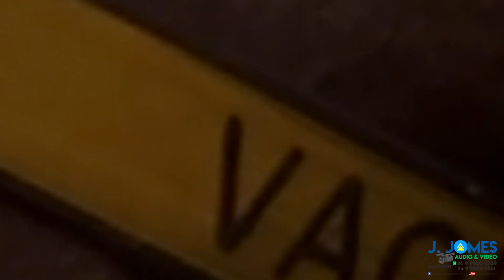É PRA TOCAR FORRÓ É COMIGO MESMO JORGE DOS TECLADOS -2022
4ª FESTA DE VAQUEJADA BOI NO MATO NA ARENA SHOW, CAIÇARINHA BATALHA  PIAUÍ - 2022
PARTICIPAÇÃO: FORRÓ JORGE DOS TECLADOS.
SONORIZAÇÃO:  FORRÓ J. SHOW.
ÁUDIO: GRAVADO AO VIVO DIRETO DA MESA DE SOM EM LR.
IMAGEM E EDIÇÃO:  J. JAMES, HORÁCIO DIAS .
ORG:  VAQUEIROS ZOGA E SILVA.